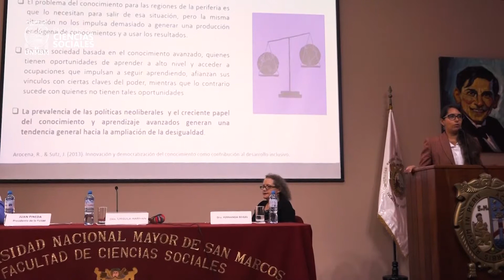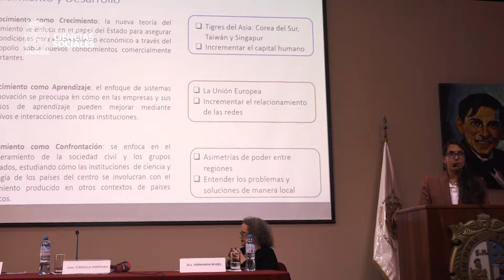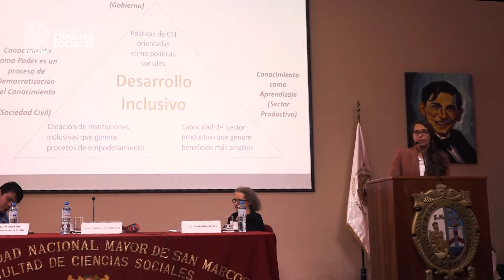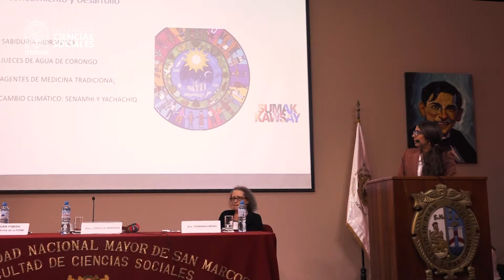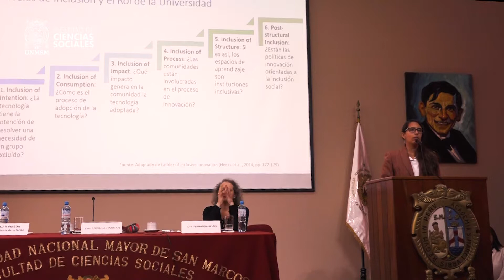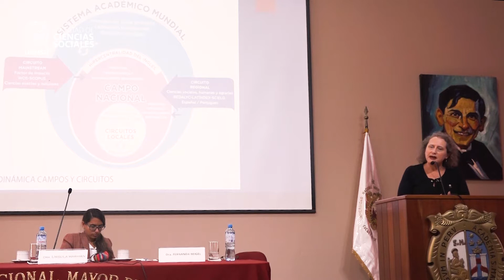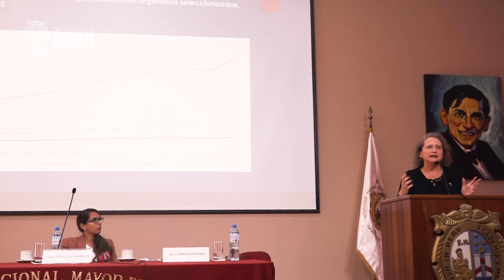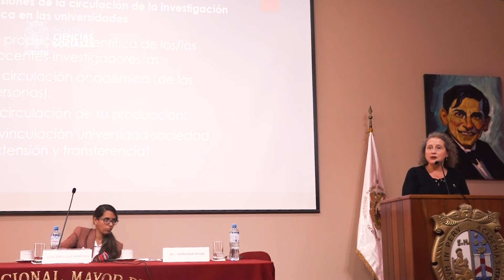Universidad, innovación e inclusión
Visión de futuro de los movimientos estudiantiles | Juan Pineda
Universidad, innovación e inclusión | Ursula Harman
Autonomía Académica y circuitos de consagración en América Latina | Fernanda Beigel